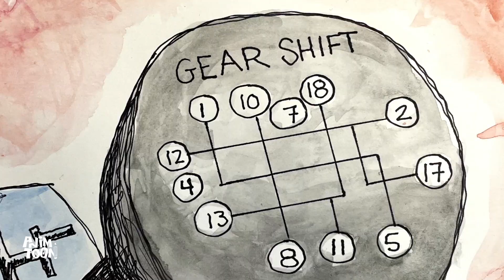WILL HE GET THE JOB!? Find out in "Jim's Interview" An Animated Short Film by David Wolfe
When Jim oversleeps his alarm, it’s a race against time to get to his 9am job interview.

Dave Wolfe is an animator who graduated from Pratt Institute and has worked for Stretch Films and Plymptoons. This short won Best in Show at Pratt's Best of DDA Show. For more info on keeping up with Dave see below.

SUBMIT YOUR SHORT FILM TODAY:
pencilish.con/animtoon